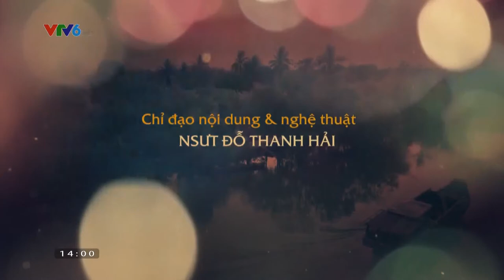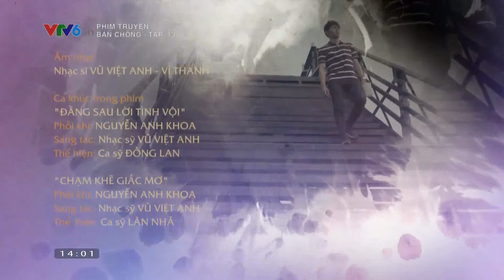VTV5 1080P 20210707 135829 ĐÃ UP